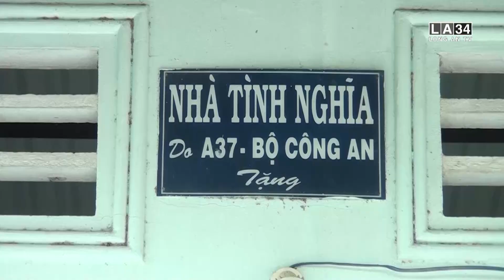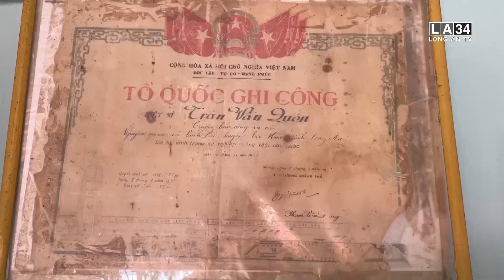Các địa phương thăm và trao quà nhân Ngày Thương binh - Liệt sỹ | LONG AN TV